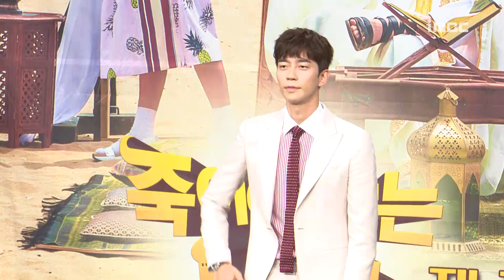[죽어야사는남자]최민수x신성록x강예원x이소연 포토타임 @제작발표회